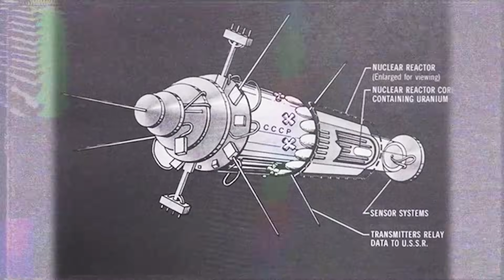Top 10 Scary NASA Missions That Ended In Disaster They Tried To Hide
Dive into the dark side of space exploration with our countdown of the Top 10 Scariest NASA Missions That Ended in Disaster. From fiery launches to lost spacecraft, uncover the chilling secrets NASA tried to keep under wraps. 🛸💥 Learn about the heroic astronauts who faced the unknown, the technological malfunctions that led to tragedy, and the eerie incidents that still puzzle scientists today. Whether you're a space enthusiast or a lover of unsolved mysteries, this video will keep you on the edge of your seat!

Set Manager:
Chris Stiuso

Time Codes:
0:00- Intro
0:34- Apollo 13
1:53- Gemini 8
2:59- Soyuz 1
4:00- Cosmos 954
5:25- Intelsat 708
6:21- X15- Flight 36-5-97
7:32- Soyuz 11
8:51- Apollo 1
10:21- Space Shuttle Challenger
11:30- Space Shuttle Columbia